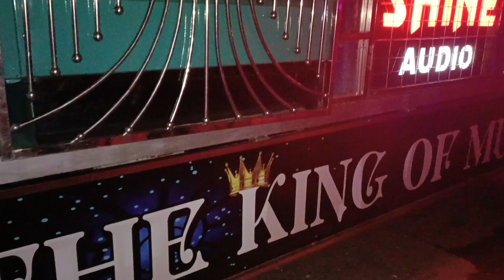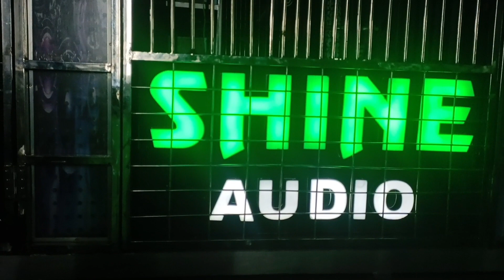Shine Audio DJ, Nimapada, Puri || Ganesh Puja Bhasani 2022 || Madhaba, Niali